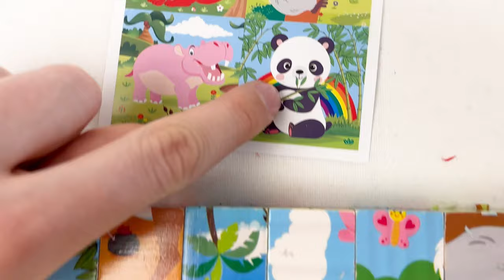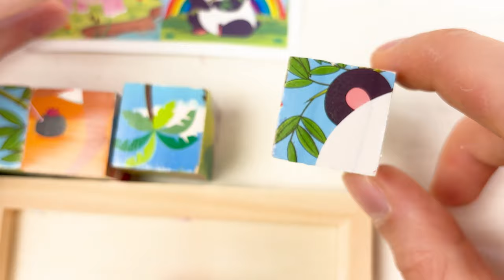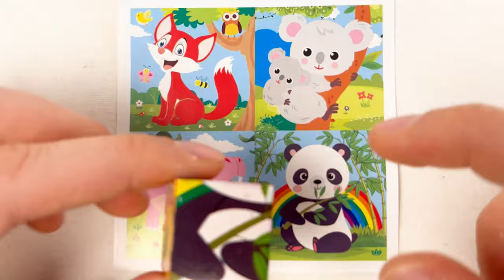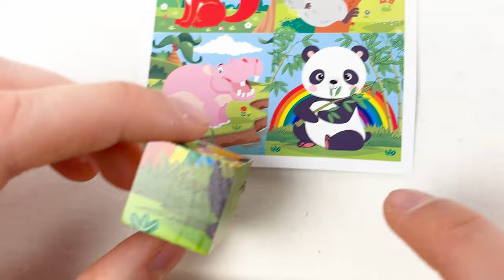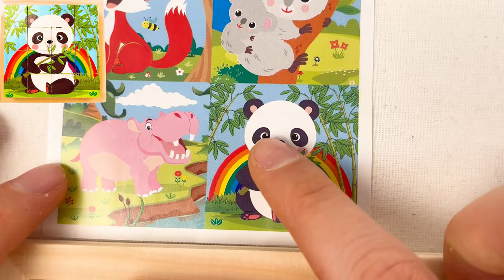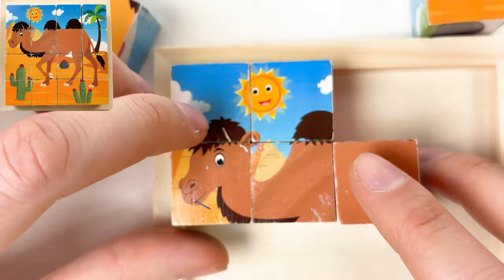Learn How To Solve Different Puzzle Games For Kids | Toddler Learning Video